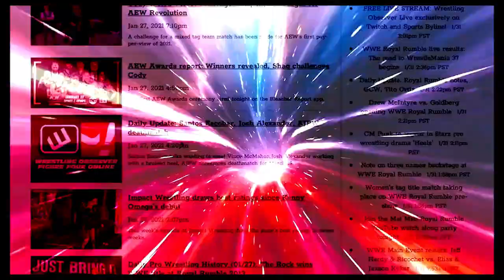Could we see Goldberg in AEW?: Wrestling Observer Live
Mike Sempervive discusses an interview with Tony Khan talking about Goldberg, who recently became a free agent after his WWE contract expired. [March 22, 2023]